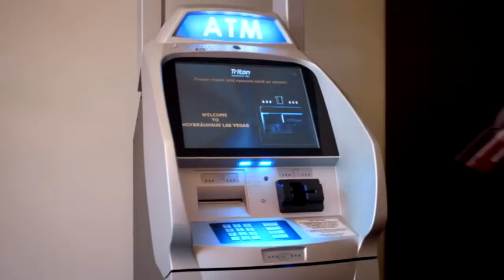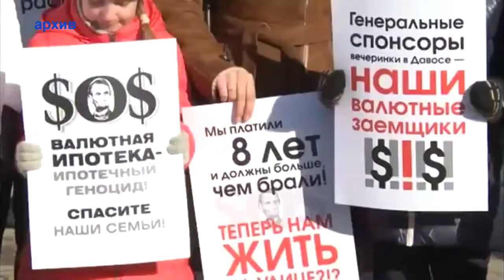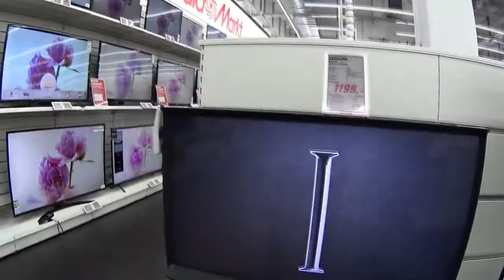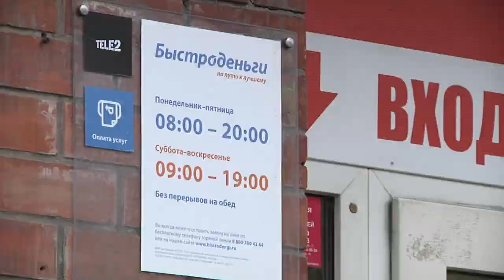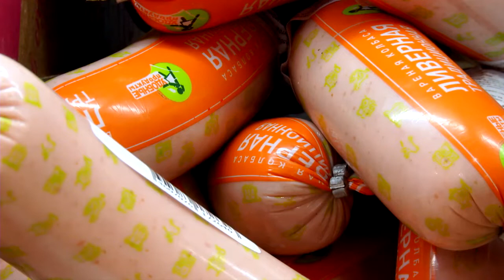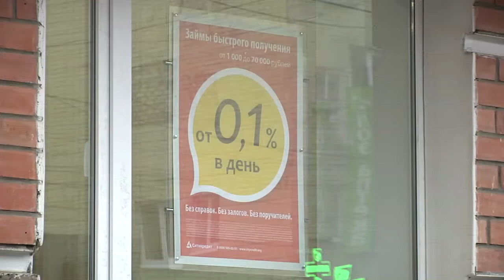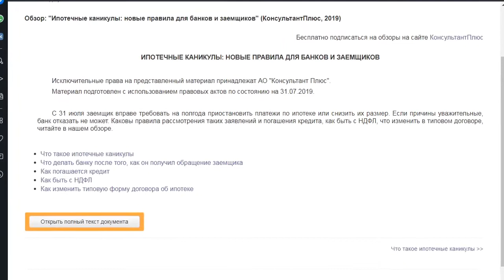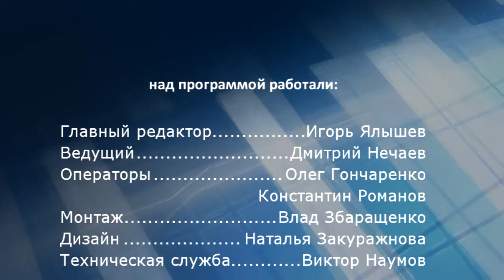Де факто - Кредиты